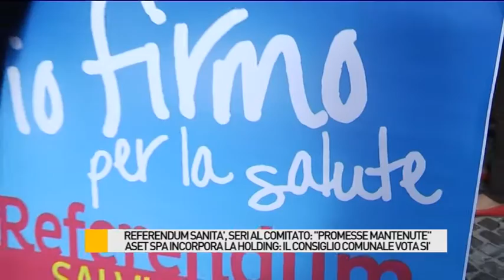Referendum sanità e fusione Aset: l’intervista al sindaco Seri